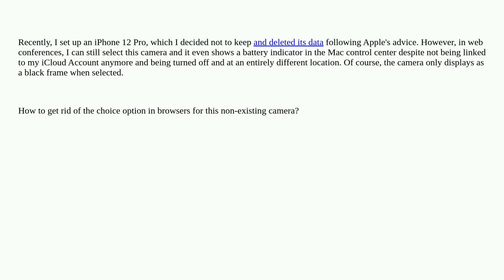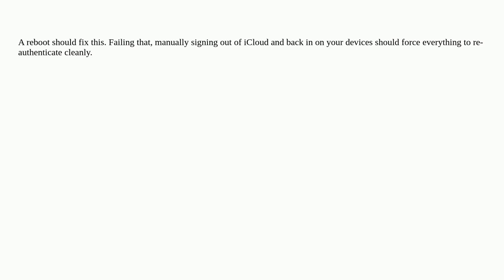How to remove Continuity Camera for deleted iPhone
A special thanks goes out to the community

  camera iphone continuity